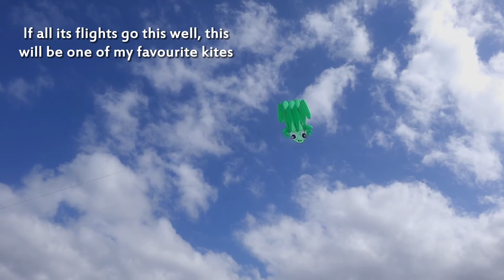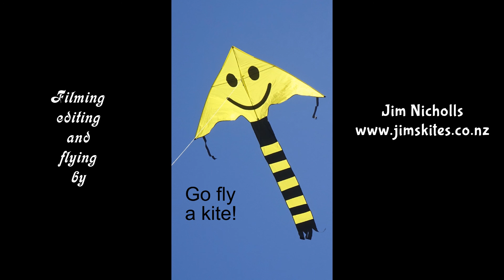New Frog kite takes first flight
My 787th kite video.  This new kite is by the same Chinese designer as the popular Trilobite, but may be an even better flier.  A comparison video will follow soon.